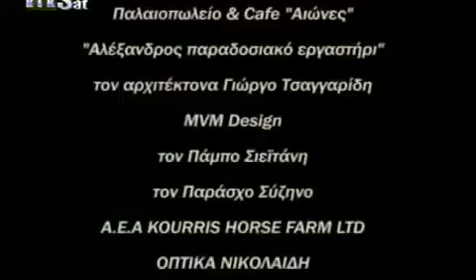RiK Bhmata sthn ammo S03E93 DSR GrLTv